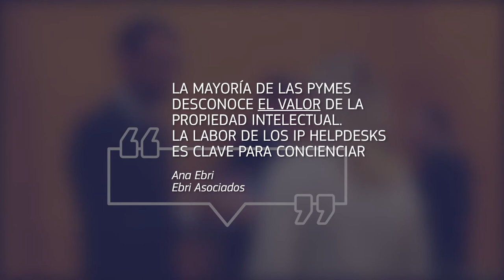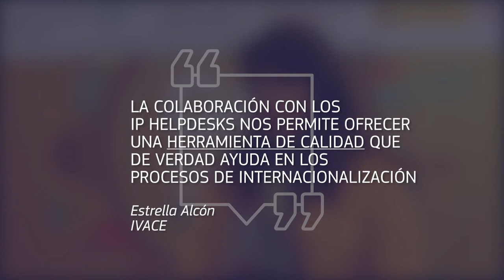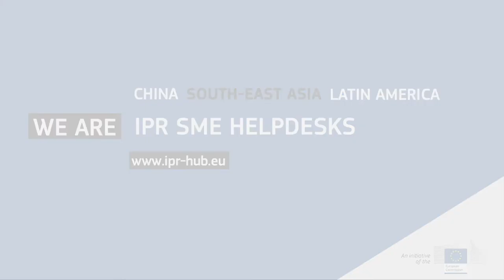The International IP Helpdesks - Training & matchmaking sessions with SMEs @ GoGlobal (SPAIN)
The International IP Helpdesks attended the IV edition of the Go Global Congress on November 20th in Feria Valencia (SPAIN). This event, organized by the Chamber of Commerce from Valencian Community, IVACE International and ICEX, is the reference of the Valencian Community for SMEs willing to internationalize their products and services.

Our IP experts participated in this event, with a training session entitled "Intellectual property abroad: key mechanisms to protect your business in Latin America, China and Southeast Asia".

After the sessions they had the opportunity to meet them and ask them any questions on how to manage and reinforce your IP rights in Latin America, China and Southeast Asia.

The Helpdesks are initiatives of the European Commission, mainly targeting European SMEs and SMEs from COSME associated countries already established at, or working with entities from China, Latin America and South East Asia, as well as the ones with potential trade interests in these countries. Business support and multiplier organizations operating in the regions above mentioned are also targeted.